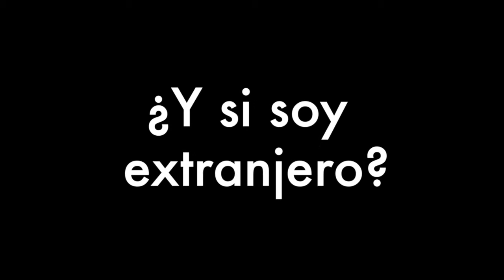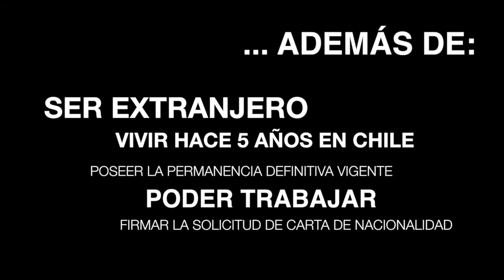Cuidadanía - Colegio Santa Joaquina de Vedruna